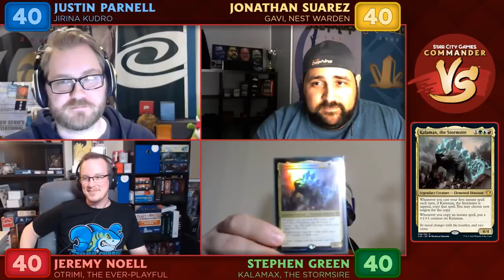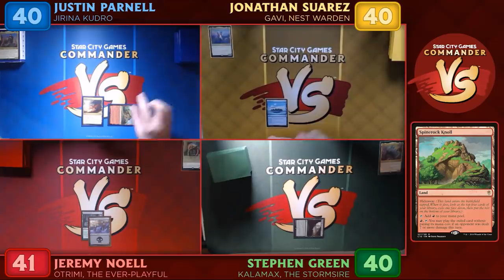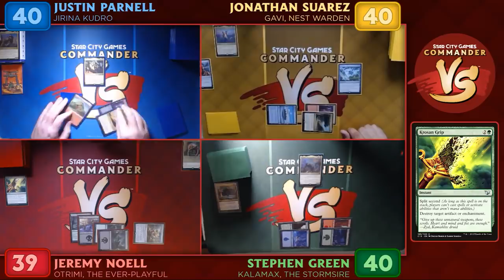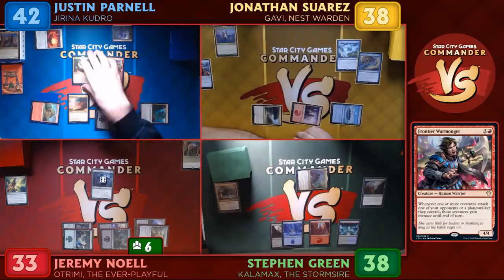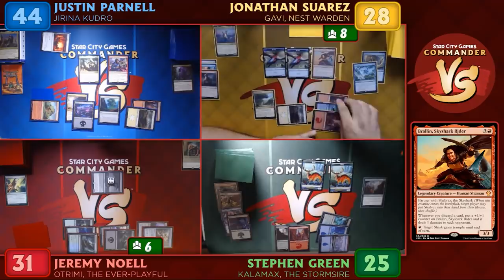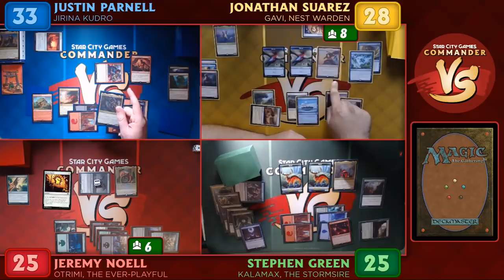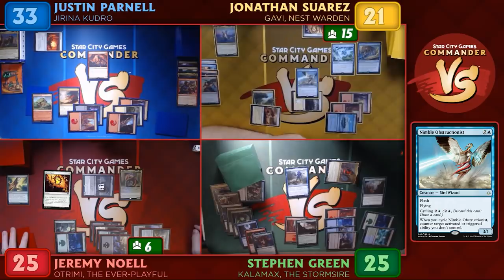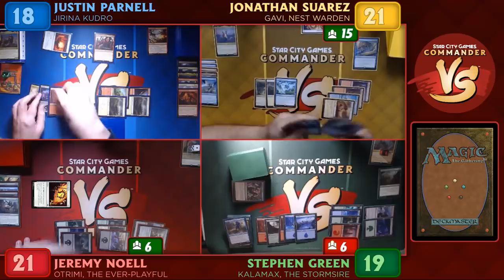Commander VS S19E1: Jirina VS Gavi VS Otrimi VS Kalamax | EDH Gameplay